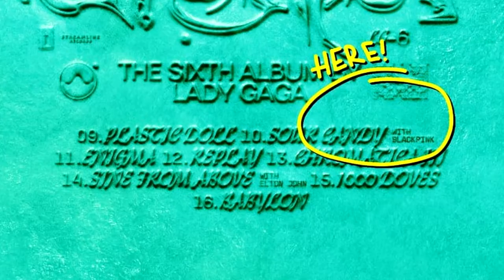LADY GAGA, se filtran imágenes de su nuevo álbum, ¡¡¡hay colaboraciones que te encantarán !!! 😀😀😀